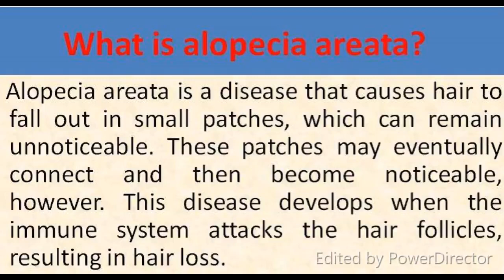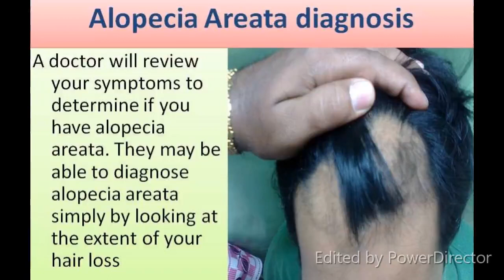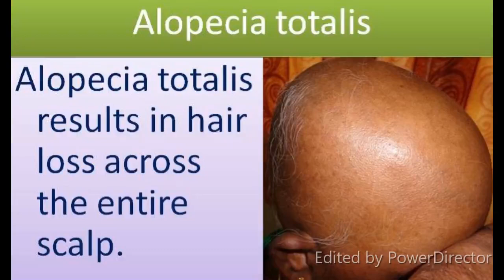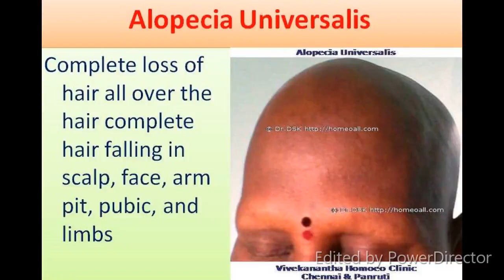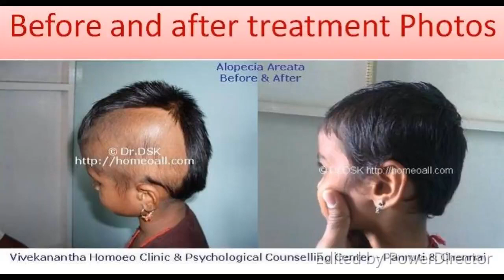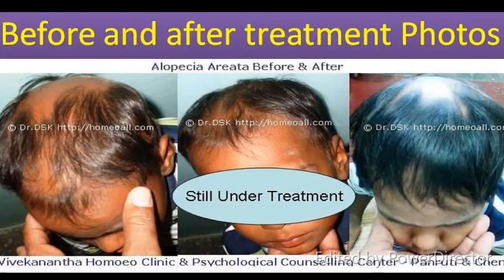Alopecia Areata Homeopathy Treatment Chennai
Alopecia areata
Alopecia areata means hair loss in small, round patches any where in hairy parts of the body. The most affected part is scalp. Alopecia areata can cause tremendous emotional and psychosocial stress in affected patients and their families. Alopecia areata can progress to complete loss of all body hair. While not a life threatening condition,

Causes of Alopecia Areata,
There is no specific causes for alopecia areata. But some factors may consider
Genetic factors play an important role
There is a higher frequency of a family history of alopecia areata in people who are affected.
Autoimmune factor causing the patient to develop antibodies to different hair follicle structures.
Some chemicals that are a part of the immune system called cytokines may play a role in alopecia areata by inhibiting hair follicle growth.
 Emotional stress may also cause alopecia areata.

Alopecia Types and Definitions
Alopecia Areata-Patch like Hair falling
Alopecia Partialis-Hair falling in one half side of the scalp or in limbs or in face.
Alopecia totalis-complete falling of hairs in scalp (not baldness)
Alopecia Universalis-complete loss of hair all over the hair (complete hair falling in scalp, face, arm pit, pubic, and limbs)

Alopecia areata can be classified according to its pattern.
Patchy alopecia areata -Hair loss most often is localized and patchy
Ophiasis pattern of alopecia areata –A reticular pattern occurs when hair loss is more extensive and the patches coalesce. An ophiasis pattern occurs when the hair losses is
localized to the sides and lower back of the scalp
Sisaipho pattern of alopecia areata –Conversely, sisaipho (ophiasis spelled backwards) pattern occurs when hair loss spares the sides and back of the head
Alopecia totalis-Alopecia totalis occurs with 100% hair loss on the scalp
Alopecia universalis-Alopecia universalis occurs with complete loss of hair on all hair-bearing areas.
Diffuse alopecia areata –Alopecia areata usually is focal; however, it can be diffuse, thereby mimicking Telogen effluvium (TE) or the type of androgenetic alopecia seen in women

Homeopathy treatment for Alopecia Areata
symptomatic Homoeopathy medicines works well for Alopecia Areata, Alopecia totalis, Alopecia partialis cases. Homeo medicines works without any side effects.

Vivekanantha Clinic Consultation Champers
at
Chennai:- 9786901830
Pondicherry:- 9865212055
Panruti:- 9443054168